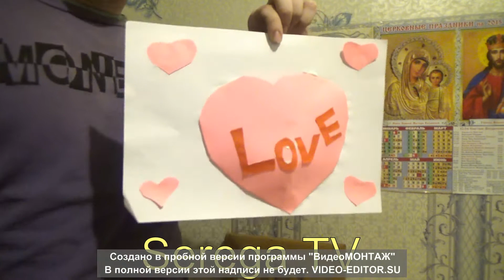Сердце ПАЦАНА ДЛЯ ДЕВУШКИ ЛАЙФХАК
РОМАНТИЧЕСКИЙ ЛАЙФХАК СВОИМИ РУКАМИ
автор Serega TV